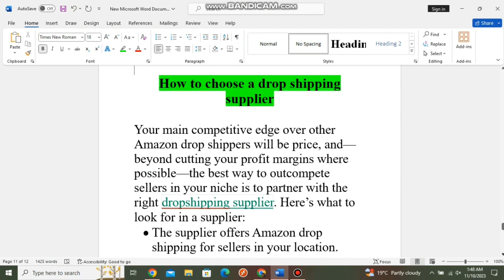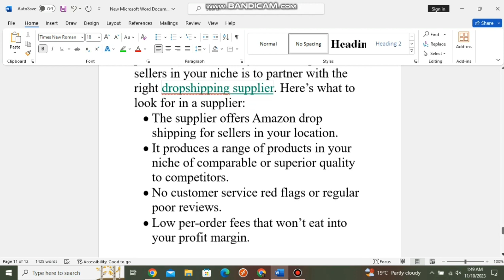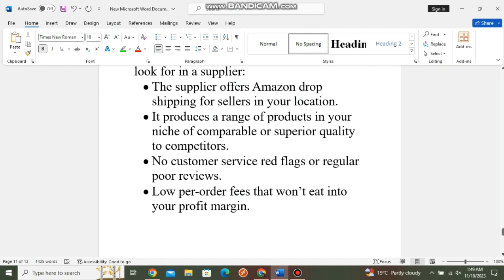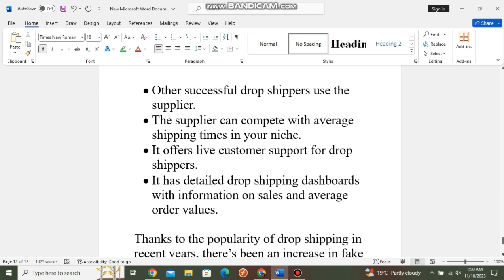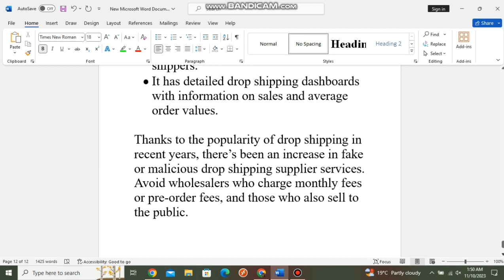How to choose a drop shipping supplier(Notes) By Micro Tech